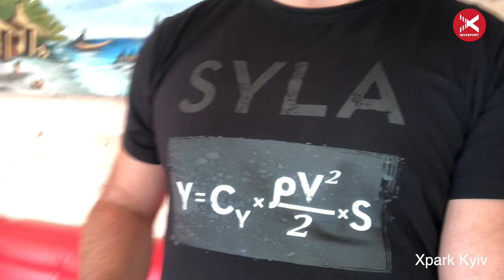Foil - крылья в новое измерение. Как на подводных крыльях серфить.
Экстрим очень тесно связан с математикой. Мы всегда смотрим на высоту волны. Считаем соотношение веса райдера и размера доски, силы ветра и площади кайта. Но главной формулой из-за которой летают кайты, а также паропланы, самолеты и ракеты - это формула подъемной силы крыла. Это основа всех полетов. И такие вот инновационные тренды, как гидрофойлинг - это и есть те же самые самолеты, только перевернутые и которые летают под водой. Они, в зависимости от применения: вейв райдинг или рейсинг, или просто катание за кайтом, имеют разные конфигурации и разные площади. Это мы сегодня и попробуем опробовать, рассмотреть и оценить. Посмотрим те возможности, которые дают нам гидрофойлы.

« -Ситуация следующая: бывают вот такие маленькие, а бывают побольше. Посмотри вот крыло, на котором я катался. Вот рука для сравнения. А вот привёз Мишаня: это крыло, больше, чем доска. - Это специально для тебя, Юра. И сегодня мы его будем тестировать».

Фойл - сложно координируемый снаряд  и требует специальных навыков катания, лучше на вейксерфе или скейте. По нашему опыту не стоит начинать осваивать фойл на океанской волне. По крайней мере, это опасно. И даже за катером, процесс не быстрый и дорогой. Лучший способ освоить фойл-сёрфинг – это начать на линейной канатной дороге. Потом - «пересесть» на кольцевую. И закончить обучение пампом и разными трюками.

«Вот, 2 аппарата будем сегодня тестировать, смотри какая красотулька».

Нас часто спрашивают: чем же отличается гидрофойл от сёрфинга. Как всегда, мы ищем свободу. Сёрфинг даёт нереальную свободу, когда ты управляешь в двух плоскостях на фоне волны. В гидрофойлинге мы начинаем чувствовать ещё третью плоскость, третье измерение - глубину. И кроме того, чтобы поймать склон волны, мы ещё ловим тягучую силу, которая находится под водой. И поймав ее, ты воспринимаешь себя как пилот самолёта. При этом у тебя манёвры получаются в 3-д. То есть, если это сравнивается со сноубордом, это как кататься на подготовленной трассе или пухляке. Так вот фойл- это тот фрирайд, который можно делать на воде: ощущать воду не только в виде склона волны, но и с глубинами и всеми другими факторами. Потому что это и есть маленькие самолётики, которые летают под водой.

Фойл-сёрфинг - это новый инновационный вид спорта, поэтому формы крыльев ещё разрабатываются разными производителями. Уже понятно, что для разных волн и разного веса райдера нужны новые крылья. Например, для катания на первой волне за катером достаточно площади 1200. На второй волне - 1500. На третью волну уже нужно будет 2200. С увеличением размера крыла увеличивается тяга, проще делать памп. Но падает скорость и маневренность. Одновременно комфортно кататься за одним катером может до 6 человек, используя все 3 волны. И, хотя ширина хвоста волны может поместить и катать и 10 райдеров - это скорее фан или для рекорда. Классные кайфушечки получаешь от скольжения с одного края волны до другого: 20-30 метров в одну сторону в зависимости от размера раскрыва хвоста катера. И самое главное - нет погони на высотой волны. 30-40 см достаточно для комфортного катания. В киевской акватории рассекает уже больше 10 серфовых катеров. И фрирайд с пересадкой между волнами катеров становится реальностью. Убеждён, что в ближайшем будущем, с увеличением числа райдеров, появятся соревнования по фойл-серфингу, а в катерах появится режим волн для гидрофойла.

Так что, ловим новые ощущения в новой волне водного экстрима.

Мы в соц. сети